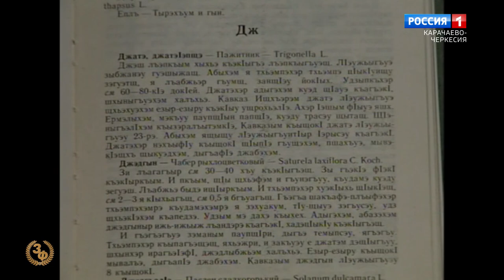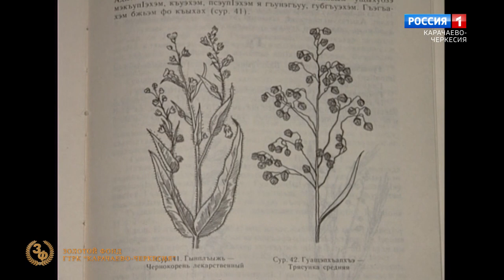Золотой фонд ГТРК Карачаево-Черкесия. "Корни и крона" (на черкесском языке)